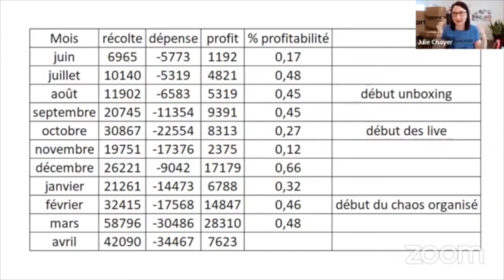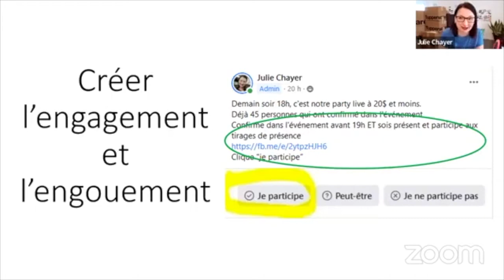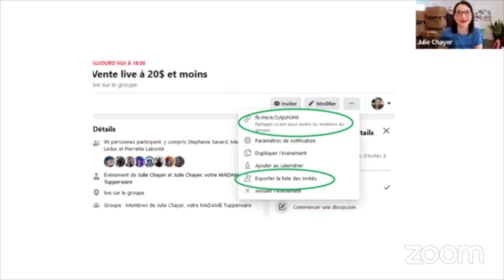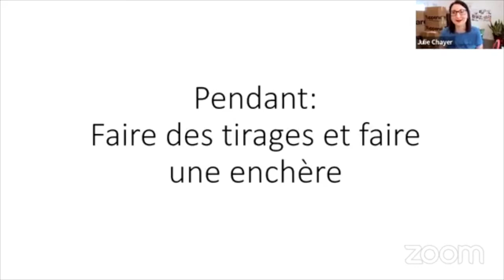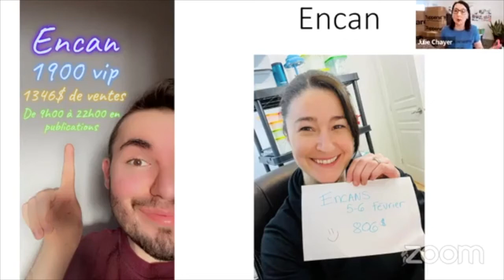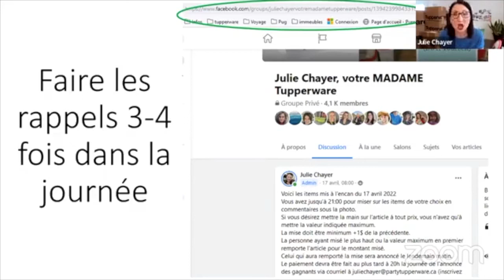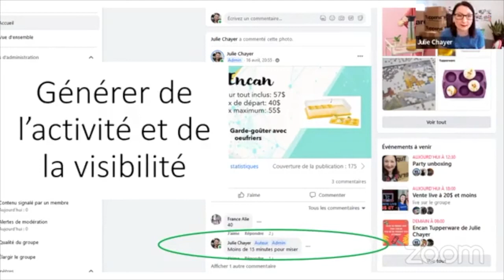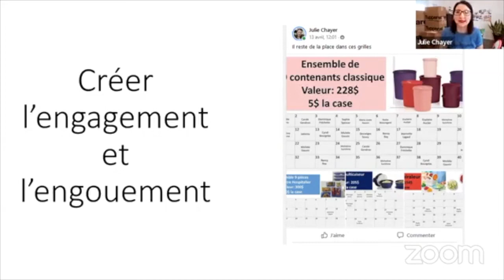Maximiser ses ventes avec Julie Chayer